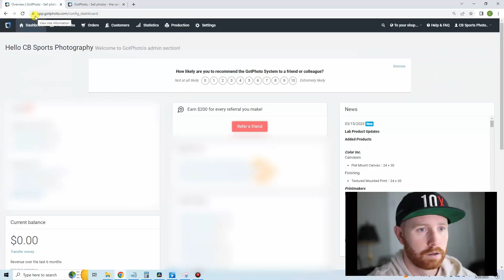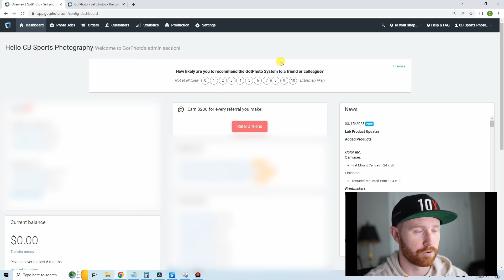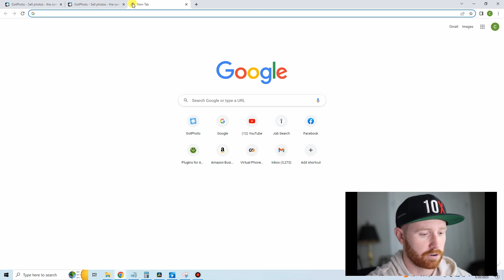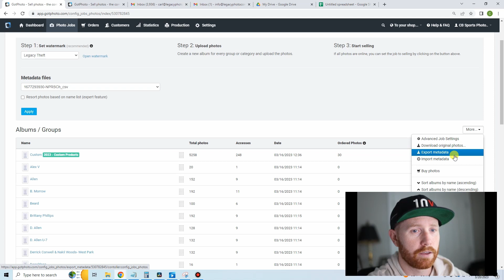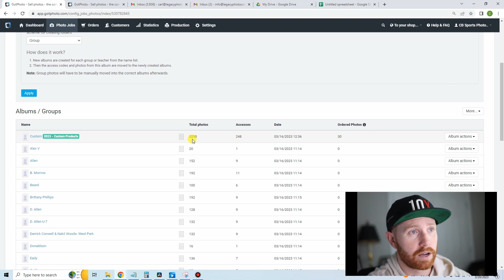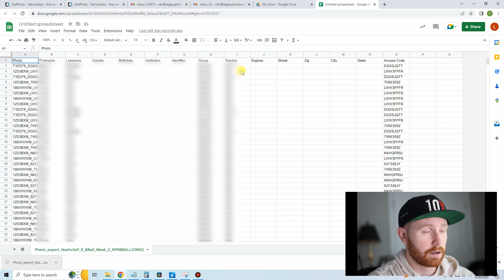Metadata Export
Here is a quick tutorial on how to download the Metadata file everyone needs! This is NOT the PSPA file. This export will give you EVERY image uploaded.